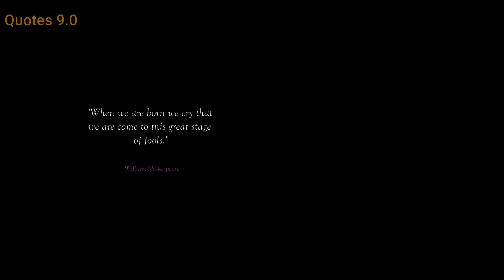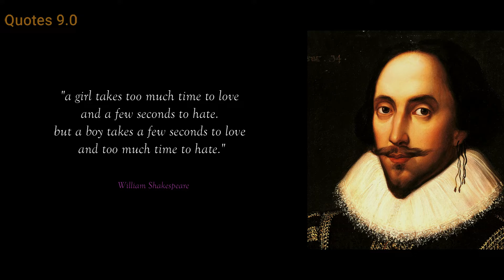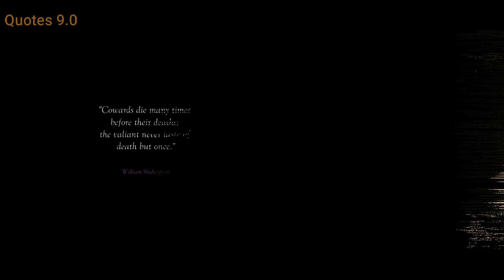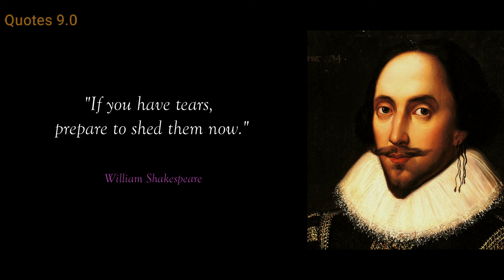William Shakespeare Quotes On Love And Life, Don't trust the person who has/wise thoughts /@quotes_official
William Shakespeare Quotes On Love And Life, Don't trust the person who has/wise thoughts / @Quotes

Hi Everyone
Welcome to the Quotes 9.0

William Shakespeare was a renowned English poet, playwright, and actor born in 1564 in Stratford-upon-Avon. His birthday is most commonly celebrated on 23 April (see When was Shakespeare born), which is also believed to be the date he died in 1616.

Shakespeare was a prolific writer during the Elizabethan and Jacobean ages of British theatre (sometimes called the English Renaissance or the Early Modern Period). Shakespeare’s plays are perhaps his most enduring legacy, but they are not all he wrote. Shakespeare’s poems also remain popular to this day.

William Shakespeare quotes such as "To be, or not to be" and "O Romeo, Romeo! wherefore art thou Romeo?" form some of literature's most celebrated lines. Other famous Shakespeare quotes such as "I 'll not budge an inch", "We have seen better days" ,"A dish fit for the gods" and the expression it's "Greek to me" have all become catch phrases in modern day speech. Furthermore, other William Shakespeare quotes such as "to thine own self be true" have become widely spoken pearls of wisdom.